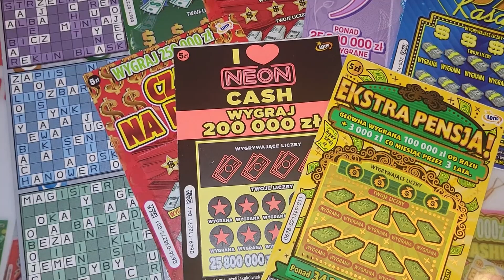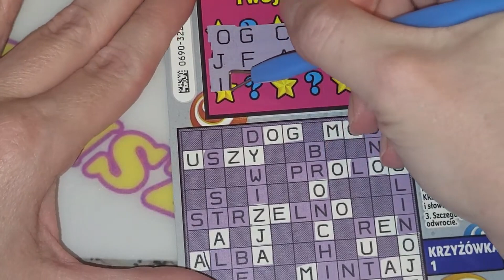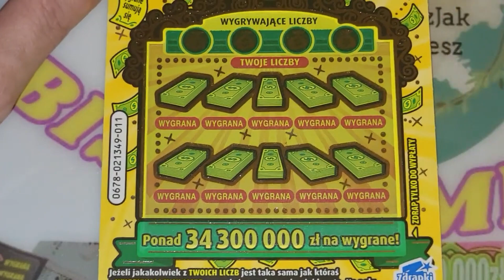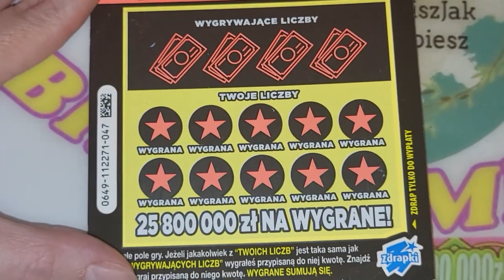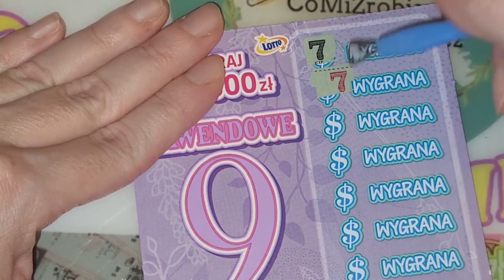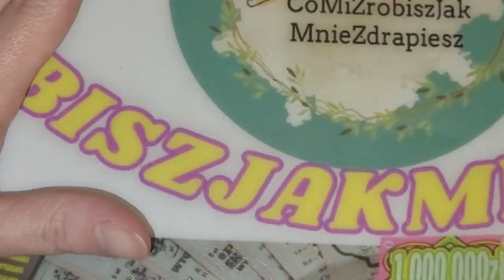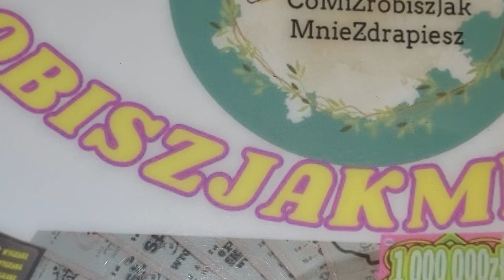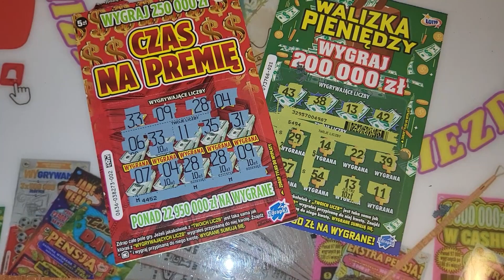Ale miłe zaskoczenie❤️😘🍀💸🎊💰❤️‍🔥😍zdrapki